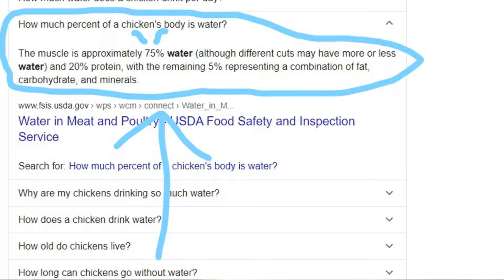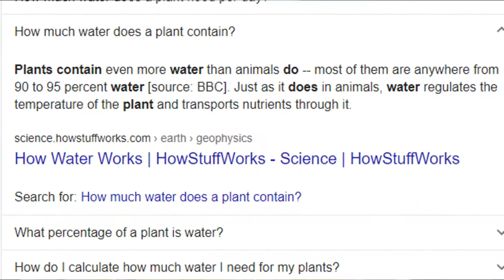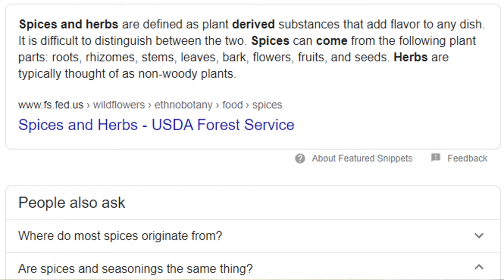I drink soup ft Chicken foot soup